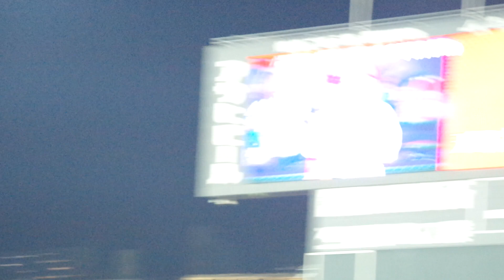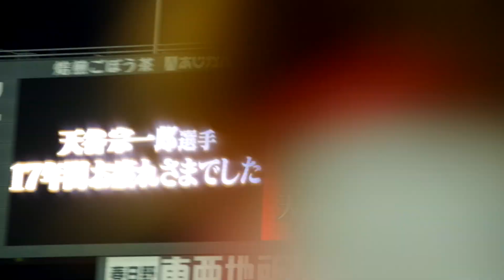#49 天谷宗一郎選手 引退セレモニー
天谷さん17年間本当にありがとうございました。名シーンもいっぱいありましたね、とても記憶に残る選手でした。お疲れ様です。

10/4に試合を見に行った為記録動画としてのアップロードです。
手振れ、ピンボケなどは許してください。申し訳ないです。